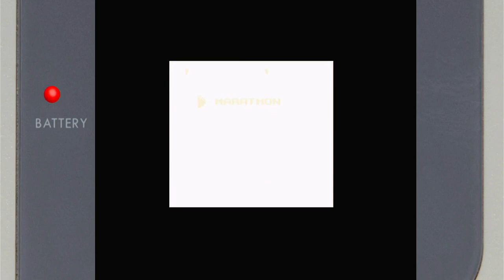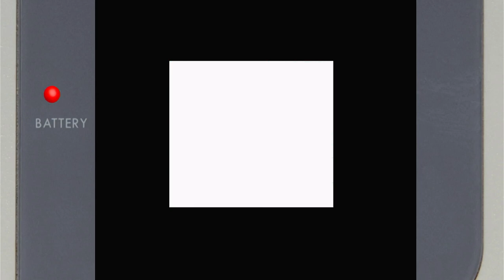Tetris DX Level 9/Marathon Nintendo Game Boy Color Emulated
Tetris DX
Level 9 | Marathon / Points
Nintendo Game Boy Color | Emulated
EmuELEC